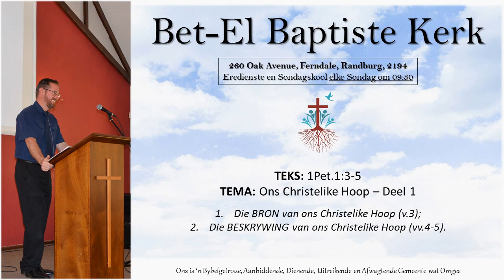Ons Christelike Hoop - Deel 1 [1Pet1v3-5]